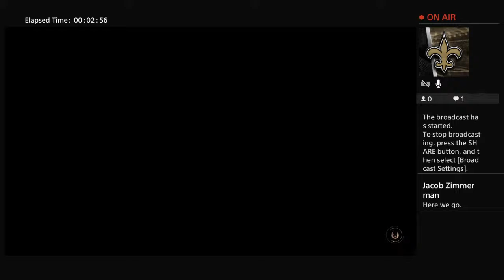Fallen order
Just gaming and doin cloo things